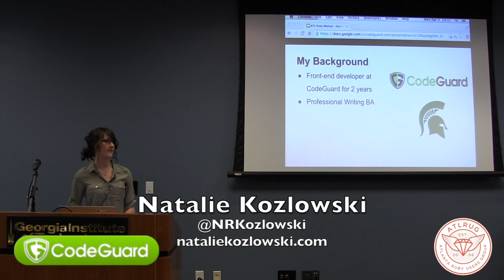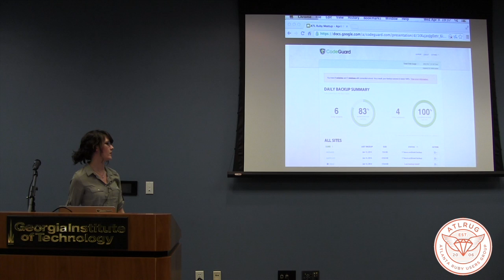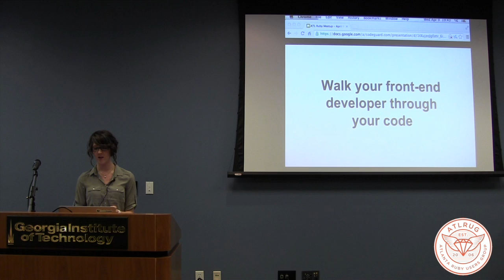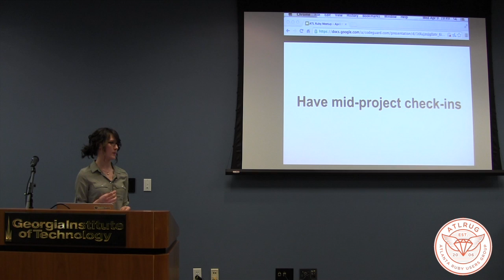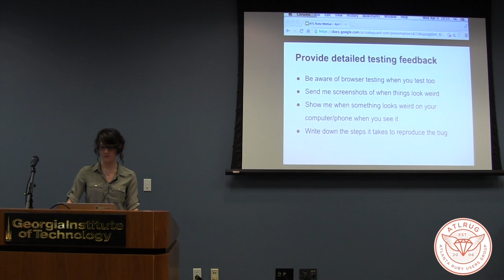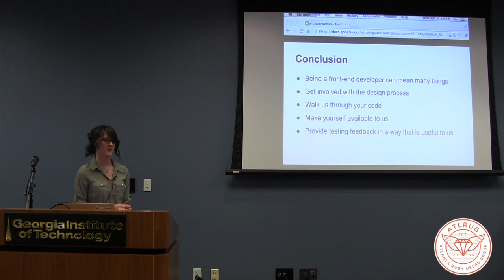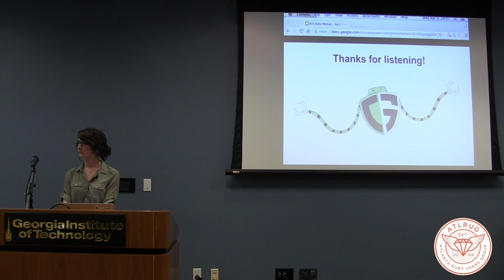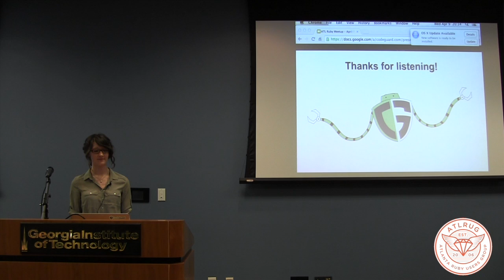How to interact with your front-end developer on your Ruby Project - Natalie Kozlowski - ATLRUG 2014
Natalie Kozlowski, who works as a front-end developer for CodeGuard, gives a fascinating look into the multidisciplinary roles of development with a team that consists of both front-end and back-end developers and how they can effectively work together. The ultimate goal is to create great user experiences.

You can find Natalie at her personal

Recorded at the April, 2014, meeting of the Atlanta Ruby Users' Group.